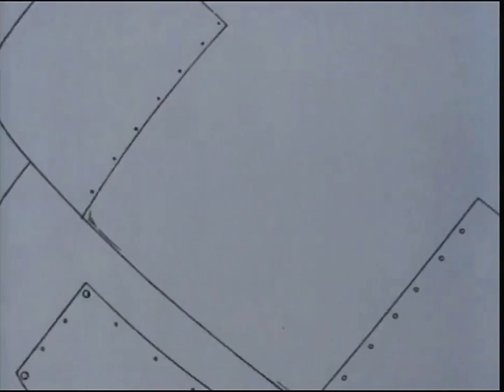15 Las Dino aventuras en Río